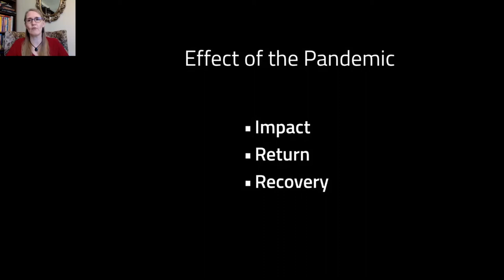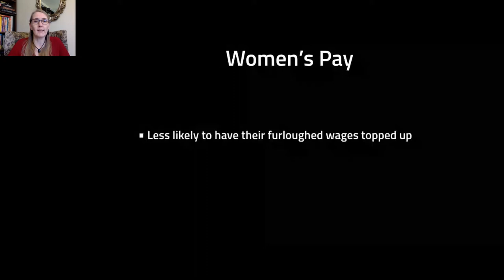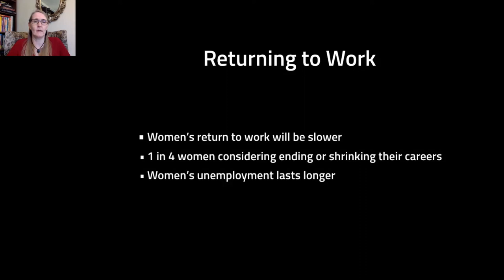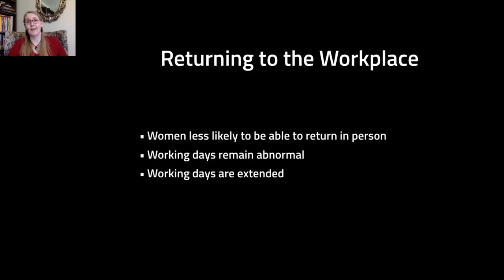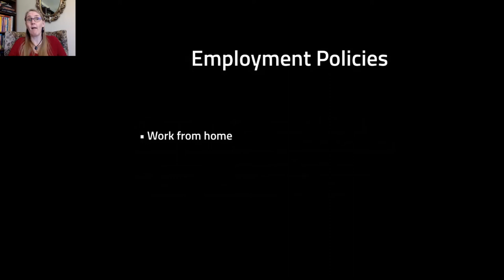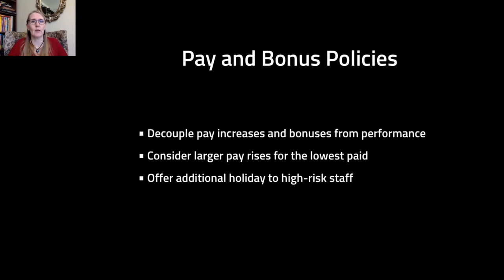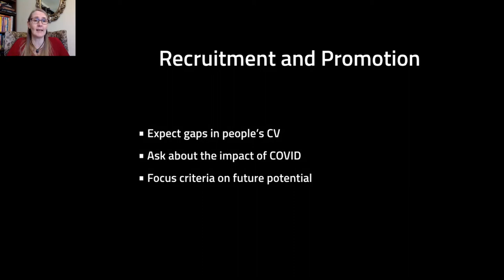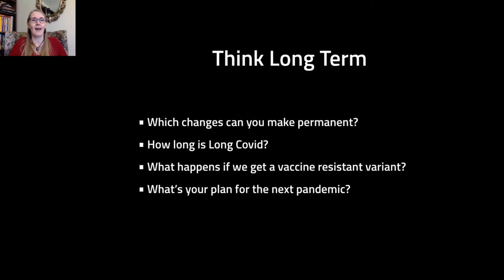How to Stop the Pandemic Ruining Women's Careers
This webinar was hosted by The Information Lab as part of their International Women's Day 2021 celebrations.

The COVID-19 pandemic has disproportionately damaged women's careers over the last year. Women are significantly more likely than men to have lost their jobs or been furloughed, and many of those who have retained their jobs have seen their productivity fall, especially if they have children. Women in academia have submitted fewer papers to scientific journals and applied for fewer grants. Women early in their careers have been particularly badly affected.

But widespread vaccination and a return to something approaching normal life will not repair the damage. Women will feel the impact of the COVID-19 pandemic for years to come, as holes in their CVs make it harder for them to get new jobs, earn promotions and justify pay rises.

The loss of women from the workforce will also slow down attempts to close the gender pay gap and may result in a significant interruption to the female talent pipeline, making it harder for companies to find qualified senior women. Businesses must take significant steps to make sure women's careers recover, and to ensure that their talent pipeline remains uninterrupted. In this talk, Suw Charman-Anderson will look at the long term challenges and solutions to the COVID-19 careers crisis.

About Suw Charman-Anderson

Suw Charman-Anderson is the founder of FindingAda.com which inspires and supports women in science, technology, engineering and maths (STEM). She runs Ada Lovelace Day, an international celebration of women’s achievements in STEM; the Finding Ada Conference, an online event covering careers, equality, and widening participation; and the Finding Ada Network, an online mentorship platform.

Previously, Charman-Anderson was a social technologist and, as one of the UK’s social media pioneers, worked with clients worldwide. A freelance journalist, she has written about social media, technology and publishing for The Guardian, CIO Magazine and Forbes.

In 2005, Suw co-founded the Open Rights Group, a digital rights campaigning group. As its first Executive Director, she prepared the organisation’s response to the Gowers Review of Intellectual Property, and gave evidence on digital rights management to the All Party Parliamentary Internet Group.